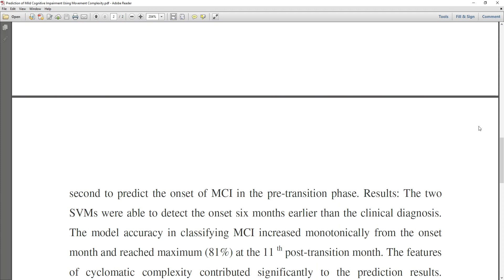Prediction of Mild Cognitive Impairment Using Movement Complexity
* Complete Source Code
 * Complete Documentation
 * Complete Presentation Slides
 * Flow Diagram
 * Database File
 * Screenshots
 * Execution Procedure
 * Readme File
 * Video Tutorials
 * Supporting Softwares

Support Specialization
 * 24/7 Support
 * Ticketing System
 * Voice Conference
 * Video On Demand
 * Remote Connectivity
 * Document Customization

College Projects
Student FinalYearProjects